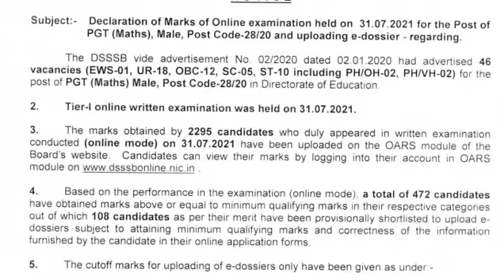dsssb latest 1 notice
kiran publication
ramesh publication house
arihant publication
child development and pedagogy
arihant publication
disha publication
first rank publication
english
kd publication
paramount reader publication
hindi
ramesh publication house
prabhat publication
reasoning
arihant publication
rs aggarwal
maths
rs aggarwal
rs aggarwal(hindi)
haryana gk
arihant publication